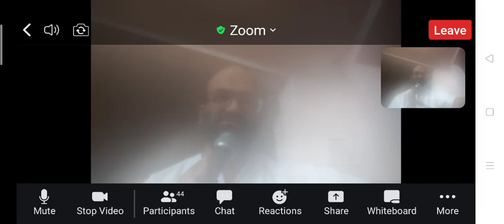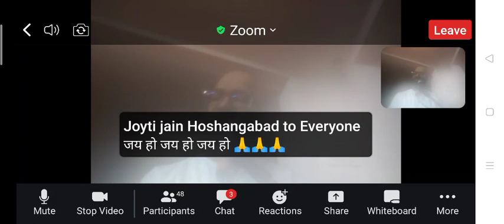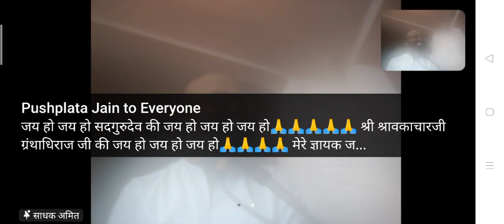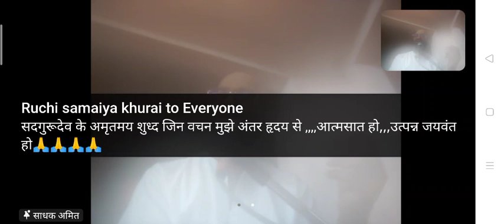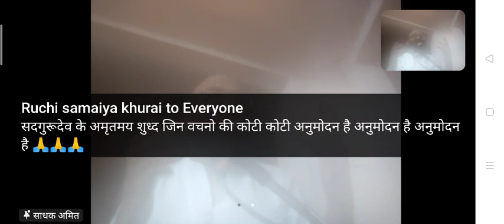धर्म अर्थ काम और मोक्ष की साधना और परम इष्टपद की प्राप्ति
आचार्य देव कहते हैं कि "परमिस्टी साधनं कृत्वा" जो भव्य आत्मा अपने परम इस्ट स्वभाव की साधना कर रहा है अपने परम वीतराग स्वभाव को अपनी साधना आराधना में लेता है "सुद्ध संमिक्त धारना" उस भव्य जीव की भावना शुद्ध संयुक्त से संयुक्त होती है, और "ते नरा कर्म षिपनं च" वह समस्त कर्मों का क्षय करके "मुक्ति गामी न संसय:"नियम से निर्वाण को प्राप्त करेंगे इस सत्य में कोई संशय नहीं है। आचार्य देव इस ग्रंथ का सार कहते हैं कि उन्होंने मन वचन काय की एकाग्रता से इस ग्रंथ की रचना क्यों की है "त्रिविध ग्रंथ प्रोक्तं च,सार्धं न्यान मयं धुवं" श्री तारण तरण श्रावकाचार जी में तीन प्रकार के पात्रों को जो मार्ग दिया है,वह इसलिए है क्योंकि यह जीवात्मा अपनी ज्ञानमय ध्रुव आत्मा की साधना करें, वीतराग स्वभाव की आराधना को जान ले,स्वयं के शाश्वत स्वभाव की अनुभूति को प्रकट कर ले।*
*🙏 ज्ञानमय ध्रुव स्वभाव की साधना से क्या होगा? "धर्मार्थ काम मोष्यं च" इस संसार में जीव धर्म अर्थ काम मोक्ष इन चार चीजों को ही साध रहा है आचार्य देव कहते हैं कि अपनी ज्ञानमय स्वभाव की साधना करना ही धर्म है यही अर्थ है यही काम है और यही मोक्ष है,यही अपना कर्तव्य है अपना कर्तव्य इंद्रिय विषय कषाय में उलझना, विषय वासनाओं का पोषण करना नहीं है,धर्म अर्थ काम मोक्ष की सिद्धि तब होगी जब "प्राप्तं परमेस्टी नमः"अपन अपने परमेष्ठी पद को प्राप्त कर लेंगे। धर्म अर्थ काम मोक्ष मतलब क्या? धर्म तो एक ही है "वस्तु स्वभाव धम्मो", और अर्थ क्या है? प्रयोजन क्या है? रत्नत्रय स्वभाव की साधना, और काम से मतलब है साधना, उसको अनिवार्य मानना, उसमें रत रहना, यदि कोई धर्म अर्थ और काम इन तीनों से परस्पर स्वभाव साध रहा है तो उसे मोक्ष की प्राप्ति होगी। धर्म अर्थ काम मोक्ष सब आत्म स्वभाव की साधना से ही हैं नहीं तो इस संसार में ना कोई धर्म है ना अर्थ है ना काम है ना मोक्ष है ,जब जीव अपनी पंच परमेष्ठी स्वरूप को, अपनी इष्ट आत्मा को प्रकट कर लेगा तब इन चारों की सिद्धि होगी, लेकिन होगी कैसे?*
*🙏 "सार्धं न्यान मयं धुवं"अपने स्वभाव की गाढ़ श्रद्धा कि मैं ज्ञान मय आत्मा, मैं ज्ञायक मय स्वभाव, मैं ज्ञान मात्र तत्व हूं, ज्ञान मात्र मेरा रूप है, ज्ञायक मात्र मेरी चेतना है ऐसा सम्यक श्रद्धान है या नहीं? यदि ऐसा सम्यक श्रद्धान है तो तारण स्वामी कहते हैं कि अपने ज्ञान मय शाश्वत स्वभाव की साधना करो। अपने ज्ञानमय स्वभाव की साधना से ही  धर्म अर्थ काम मोक्ष चारों की सिद्धि हो जाएगी। अपन धर्म अर्थ काम मोक्ष को वैदिक संस्कृति में भी पढ़ते हैं वह धर्म किसे कहते हैं जो ईश्वर आदि की पूजा है उसे धर्म कहते हैं, और जीवन में जो धन आदि का अर्जन किया जाता है उसे अर्थ कहते हैं, भौतिक वस्तुओं का इंद्रिय विषयों का जो उपभोग किया जाता है उसे काम कहते हैं,और मानते हैं कि ईश्वर की भक्ति करते करते मुक्ति प्राप्त हो जाती है लेकिन आचार्य  कहते हैं कि धर्म अर्थ काम मोक्ष की सिद्धि तब होगी जब तुम अपने ज्ञानमय स्वभाव की आराधना करोगे, परम इस्ट पद को प्राप्त कर लोगे,और उसी के आनंद में उसी की अनुभूति में समा जाओगे।
व्यवहार वाले अर्थ से मुक्ति नहीं हो सकती, ईश्वर बाद वाले धर्म से मुक्ति नहीं हो सकती,और इंद्रिय विषयों वाले काम से तो मुक्ति हो ही नहीं सकती, और किसी काल्पनिक दुनिया का नाम मोक्ष नहीं है, किसी नारायण की शरण में मोक्ष नहीं है। मोक्ष क्या है? "प्राप्तं परमेस्टी नमः"अपने अंतर आत्म स्वभाव की अनुभूति को अपने अंतर से प्रकट कर लेना, अपने परम इष्ट पद को प्राप्त कर लेना और उसी में विलीन हो जाना,उसी के आनंद में रत हो जाने का नाम मोक्ष है
* जब अपन संसारी जीवों से बात करते हैं तो वह कहते हैं धर्म में लगे हो, अर्थ काम और मोक्ष चारों की साधना ही करनी, वह अर्थ और काम की बात पर विशेष बल देते हैं, ईश्वरवाद को धर्म मानते हैं और इसी से मोक्ष मानते हैं,मतलब जो घर गृहस्थी का पालन पोषण कर रहे हो धन कमाने में अपना जीवन निकाल रहे हो इसी को कर्तव्य मानते है, और कहते कि कर्तव्य से ही मुक्ति की प्राप्ति होगी, लेकिन जैन जगत कहता है कि प्रत्येक द्रव्य स्वतंत्र है प्रत्येक जीव स्वतंत्र है कोई किसी का कुछ कर नहीं सकता, बाहर का अर्थ काम सब पुण्य उदय की वस्तुएं हैं, इससे मोक्ष होने वाला नहीं, जैन धर्म कहता है कि तू अकर्ता अभोक्ता है,तुम्हें इस संसार में करने जैसी कोई क्रिया है ही नहीं, वीतराग धर्म में धर्म वस्तु का स्वभाव है, अर्थ प्रयोजनीय रत्नत्रय स्वभाव है, और इसमें अपना कर्तव्य मानना इसकी साधना करना कि आत्म कल्याण करना ही मेरा कर्तव्य है काम है, अपनी अतींद्रिय आत्मा का भोग करना ही काम है, इस तरह से धर्म अर्थ काम की आराधना करोगे तो मोक्ष की प्राप्ति होगी
*धर्म अर्थ काम मोक्ष यह संसार में भी घट सकते हैं और वीतराग मार्ग में भी घट सकते हैं अपने को निर्णय करना है कि अपने को कौन सा घटाना है, अनादि काल से संसार वाला तो घटा ही रहे हैं अब तारण स्वामी जो यहां निर्वाण की बात कह रहे हैं, अब इस अनुभूति को अपने अंदर में घटना है । अपना लक्ष्य इस संसार की आपाधापी नहीं है, अपना सर्वोपरि लक्ष्य इंद्रिय विषय भोगों की तृप्ति करना नहीं है अपना लक्ष्य मुक्ति है, निरंतर ज्ञान स्वभाव के बल से मैं इस शरीर आदि से भिन्न एक अखंड अविनाशी ज्ञायक तत्व भगवान आत्मा हूं इस सत्य का बार-बार सहकार करना है, मुक्ति को प्राप्त करने के लिए लालायित रहना अपने जीवन का सर्वोपरि लक्ष्य है।